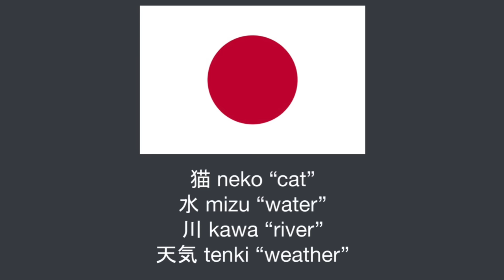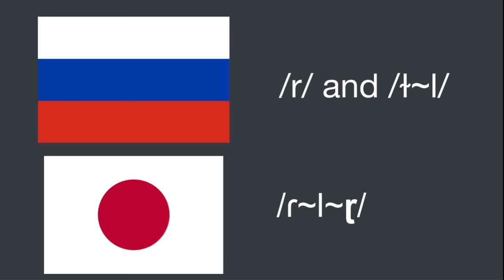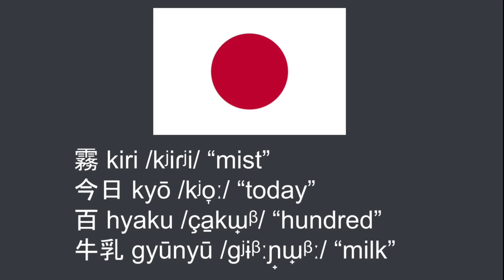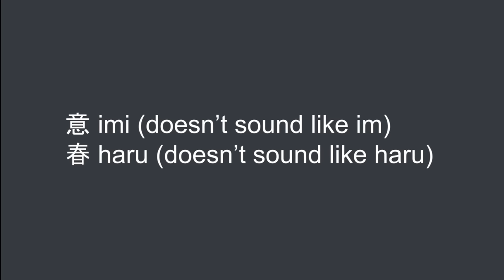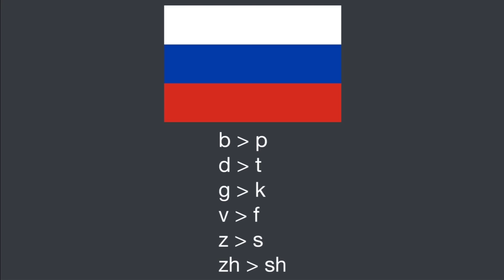Japanese sounds a *little* bit like Russian.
When reading phonological descriptions of Japanese and Russian, there a good amount of similarities between their sounds, as I share in this video!